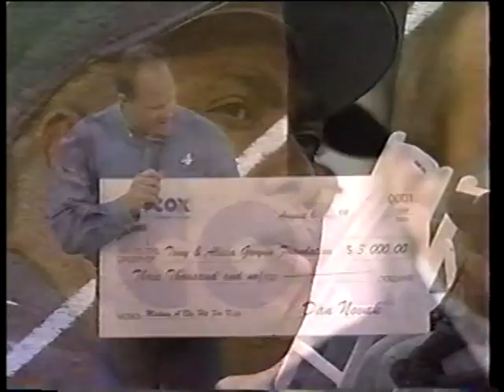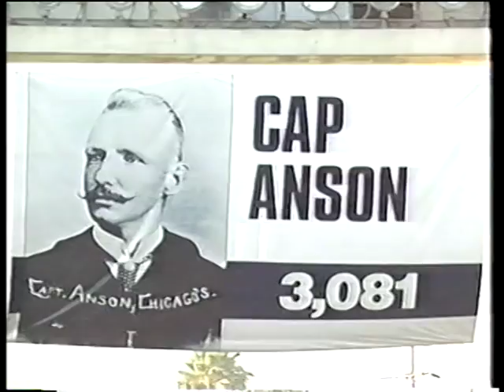Tony Gwynn, 3,000 hit tribute (part 1), 1999